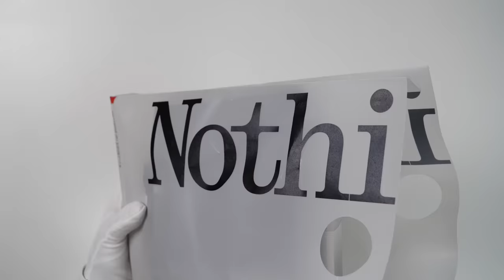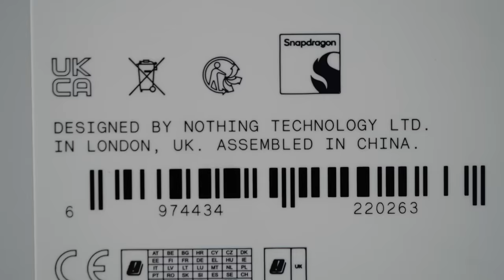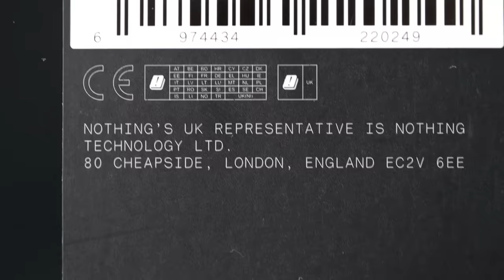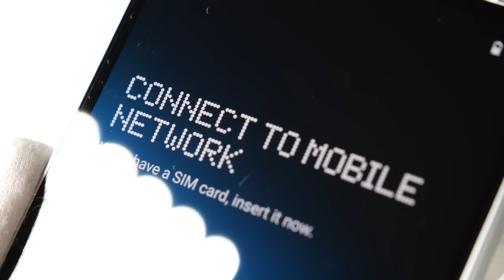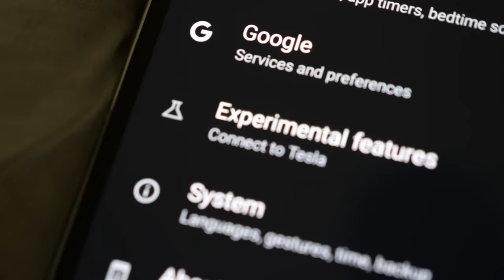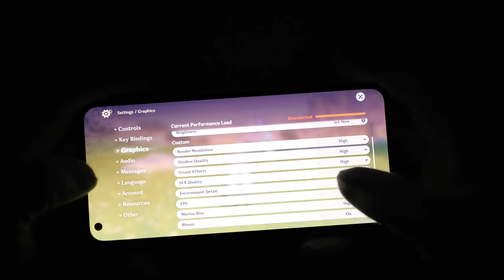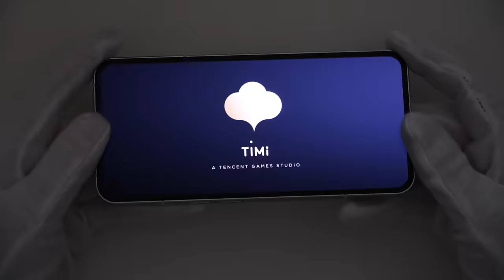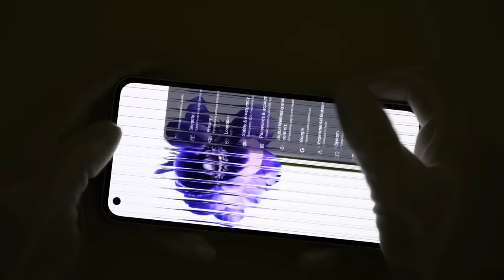The Nothing Phone 1 Unboxing - Future of Smartphones? + Gameplay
Unboxing gameplay review of new NOTHING phone (1) smartphone. Innovative Glyph Interface lights. Android Nothing OS. Snapdragon 778G+, 8GB RAM / 256GB storage. Fortnite, Minecraft, Genshin Impact, PUBG New State, Stumble Guys and Call of Duty Mobile gameplay.